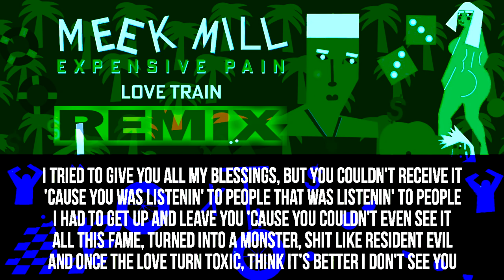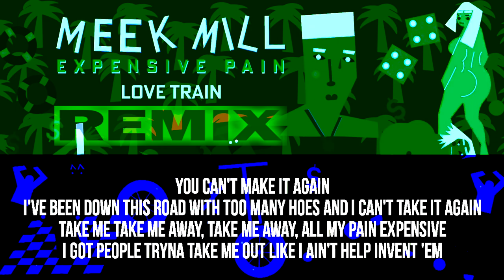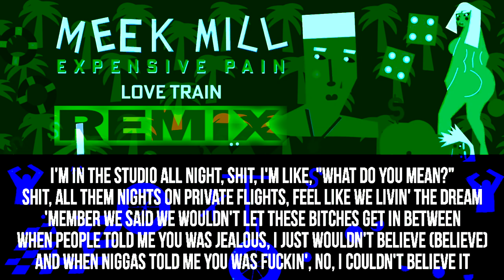Meek Mill - Love Train [Official Audio] ⭐ [INSTRUMENTAL / LYRICS]